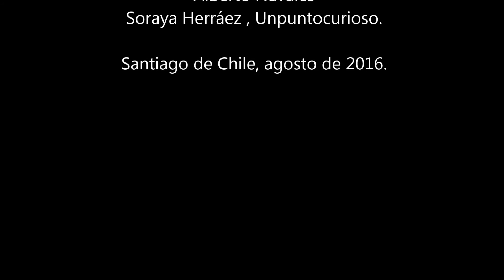Veo Veo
Un poema visual donde dos lunas sales de paseo y juegan al "Veo, veo". Un libro en pequeño formato para contar y cantar. ¿Jugamos? Escrito por Antonio Rubio, ilustrado por Óscar Villán, publicado por Kalandraka y narrado gracias a la colaboración del músico Alberto Navales.